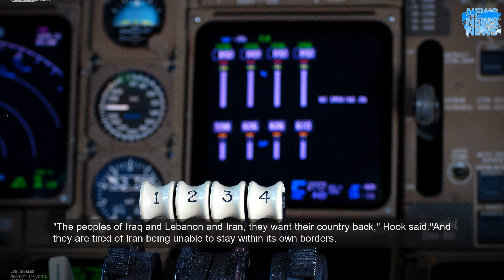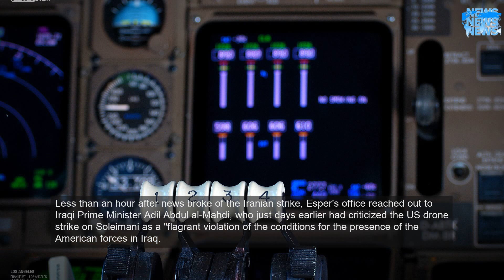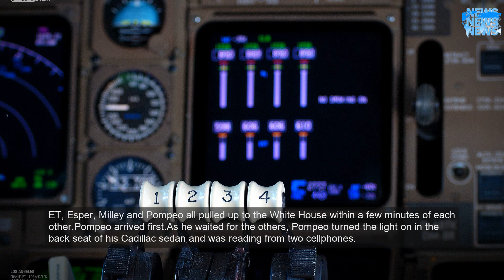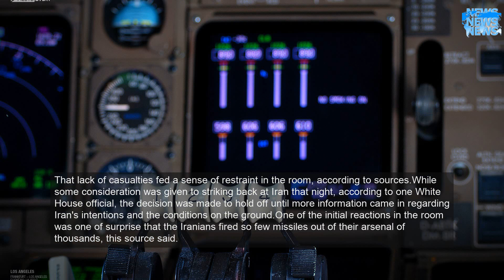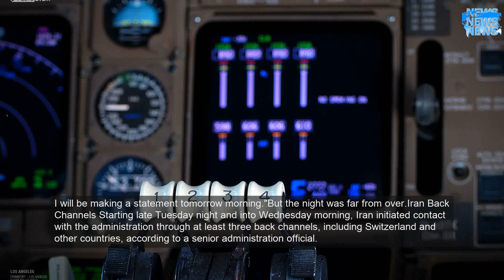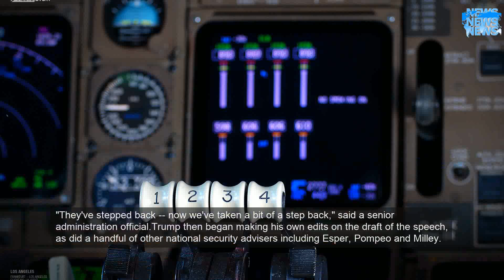How Trump decided that not striking back was his best option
Brian Hook, the special representative for Iran, was in Los Angeles to talk about US policy toward Iran.